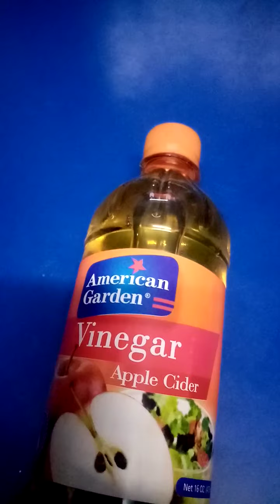सेब का sirka.. कई बीमारियों से कबूतर को दूर रखता हैं..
बीमारी का इन्तेज़ार na kare कबूतर को पहले ही मजबूत करे...